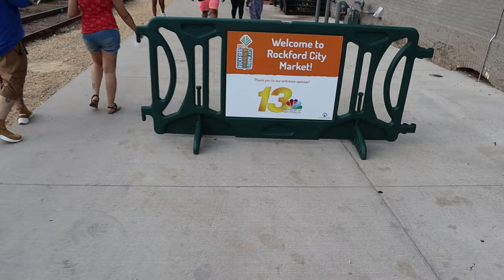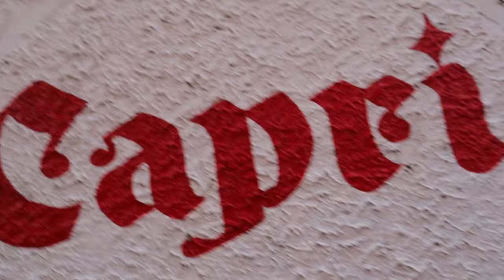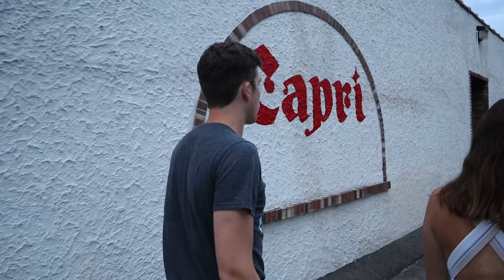Rockford City Market Vlog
Yooooooooo Squad... Vlog 002: Friday city market with the new squad.  New members of the vlog- Addison Krussel, Emma Baller, and Maddison Russel.  Dancing with the bros and dinner at Capri after the city market!  I didn't really feel like editing so I know that there's a lot of content.  Also, there may be quality issues with the screen bouncing with black lines.  Let me know about that squad.